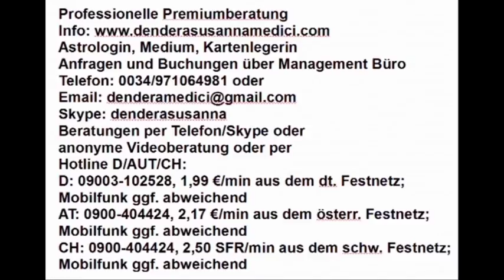Vedisches Horoskopanalyse (Madisea)